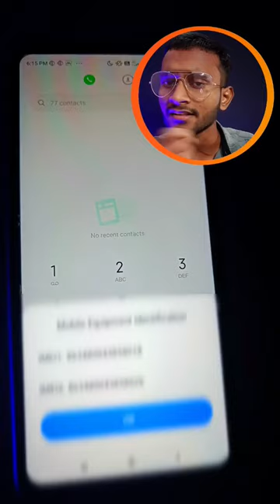How to Check Your IMEI Number on Any Mobile Phone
IMEI Number Check Kaise Kare | Abhiraj Tech

how to check imei number
how to find imei number
mobile me imei number kaise dekhe